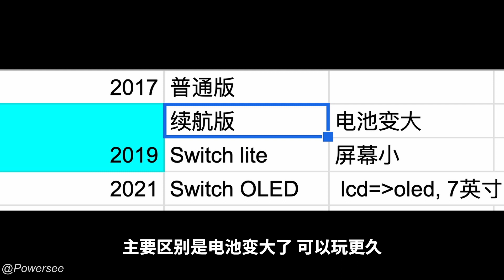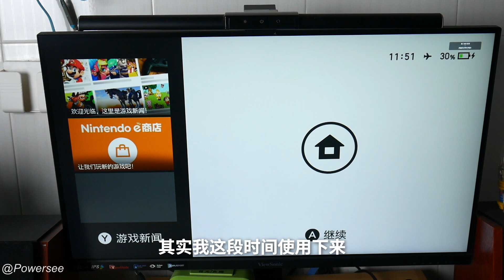任天堂 Switch 游戏机使用体验